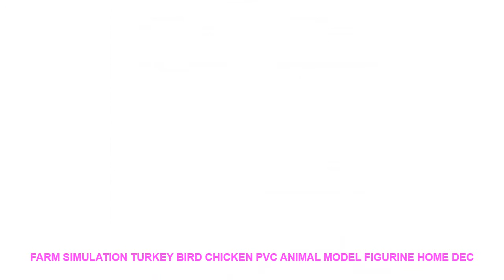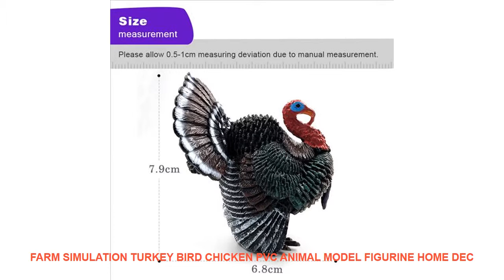Farm Simulation turkey bird Chicken Pvc animal model figurine home dec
Material : PLASTIC
Style : Artificial
Theme : Animal
Brand Name : SIBAOLU
Size : 5.2cm - 7.9cm
Item Number : DW-M-LP1014/LP1013
Age Range :  3 years old
By Animation Source : Japan
Gender : Unisex
Puppets Type : Model
Quality : AAAAA
Package : OPP Bag
Collection QTY : 1pc
Color : Black white Red
Animals : Turkey

Reference Size:
Compare with Adults HandReference Size:

Similar Product
Lifresher Vacuum Sealer Bags Roll Vacuum Sealer Food Saver Bag Sac For Food Vacuum Bag 15
Lifresher Food Vacuum Sealer Food Bag Roll Vacuum Packaging Bags For Food 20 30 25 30
Lifresher 3 Rolls Lot Vacuum Bags For Food Vacuum Bag Storage Kitchen Packaging Sealing Plastic Sealer
Lifresher Kitchen Vacuum Food Sealer With 25cm Roll food Seal Bags Automatic Electric Food Vacuum Sealer
Lifresher Food Storage Saver Bags Vacuum Sealer Food Saver Bag 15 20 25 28 Vacuum Package
Lifresher Food Storage Saver Bags 3 Rolls Lot Vacuum Bags For Kitchen Vacuum Sealer To Keep
Lifresher Vacuum Bags Food Vacuum Sealer Packing Bag 3 Rolls Lot Vacuum Packer Storage Bags Food
Lifresher food Storage saver bags VB01 Vacuum Plastic roll custom size Bags For Kitchen Vacuum Sealer
Lifresher Kitchen Food Vacuum Bag Storage Bags For Vacuum Sealer Food Fresh Long Keeping 12 15
Lifresher Vacuum Bags For Food Vacuum Bag 5 Roll Vacuum Sealer Food Saver Bag For Kitchen

Similar Product
Farm Simulation turkey bird Chicken Pvc animal model figurine home decor miniature fairy garden decoration accessories
Simulation turkey bird Chicken Farm Pvc animal model figurine home decor miniature fairy garden decoration accessories
11 5CM Funny Gags Practical Joke Toys Laugh Rubber Chicken Stretchy Flying Turkey Finger Random Color
11 5CM Novelty Gags Practical Joke Toys Funny Laugh Rubber Chicken Stretchy Flying Turkey Finger Birds
11 5CM Practical Joke Toys And Novelty Gags Funny Laugh Rubber Chicken Stretchy Flying Turkey Finger
5 pcs Chicken dr

Girl Window Bus Street Landscape Wall Art Canvas Painting Nordic Posters And Prints Wall Pictures For Living Room Bedroom Decor =
New Year 2019 Merry Christmas Wall Sticker Home Shop Windows Decals Decor home window stickers christmas sticker wall 45*60cm =
10pcs/set Funlife Self Adhesive Mosaic Tiles Sticker For Kitchen Bathroom Wall Tile Decor Waterproof Peel&Stick PVC Marble Tile =